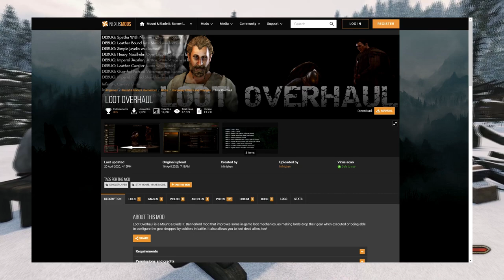Mount and Blade 2 Bannerlorde Топовая броня #2 Где найти ? Какую выбрать ? Лучшая броня/доспехи !)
Здарова ребятки, меня зовут Павел и сейчас я представляю вам свой топ брони #2. Сегодня о тяжелой броне и броне для лучника )
Пишите, если хотите больше видео и больше обсуждений :)
Всем вкусного чая и добра :)